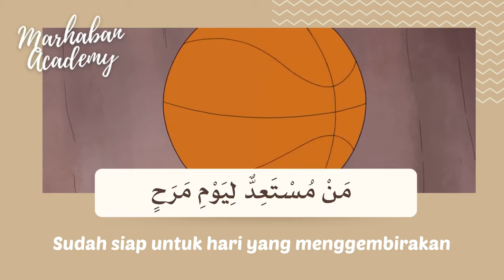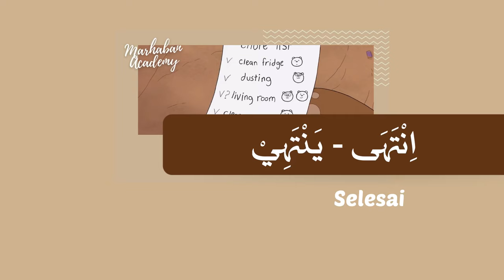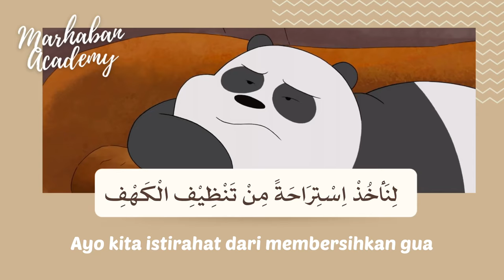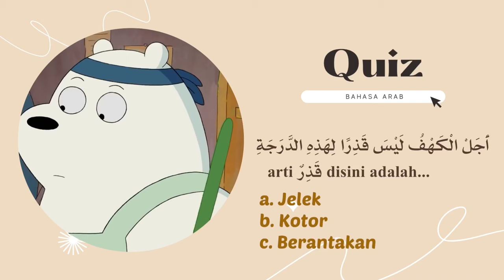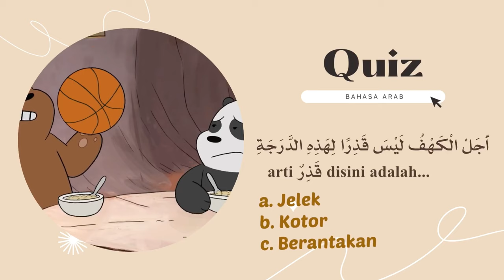Belajar Bahasa Arab lewat Film Kartun : We bare bears (Part 1)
Mau belajar bahasa arab dengan mudah dan menyenangkan? coba dengan menonton film kartun seperti ini yuk!

Jangan lupa tulis jawaban quiznya di komen ya!